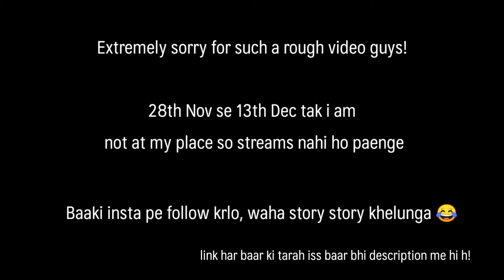DRH is INSANE! COD Mobile Ranked Highlights | Arrow trying for eSports? 😂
Hey what's up awesome people, this is a Small clip from yesterdays live stream reuploaded just for the people who missed the fun. The clip is of a Ranked match in Legendary Tier.

For monetary support (G-Pay, Paytm, PhonePe) - 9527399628

Please show some Love and Support me guys!

Tags -
Bottom Fragger Sings a Song Challenge
Live Stream Highlight
COD Mobile Funny Video
cod mobile funny moments,
cod mobile funny moments in hindi,
cod mobile funny moments multiplayer,
cod mobile funny,
call of duty mobile funny moments,
cod mobile,
cod mobile gameplay,
cod mobile india
cod mobile indian youtubers,
call of duty mobile funny,
call of duty mobile funny gameplay,
call of duty mobile funny videos,
call of duty mobile gameplay funny moments,
call of duty mobile best moments,
call of duty mobile epic moments,
call of duty mobile wtf moments
Cod Mobile Funny Gameplay
cod mobile hindi funny moments
cod mobile india hindi
Hardpoint Dost aur Bakchodi
cod mobile hindi channel
Slash gaming cod mobile
slash gaming intro
slash gaming leaks
hellvenger
hellvenger 6k montage
indian cod mobile player
namaste cod
cod mobile india funny hindi
call of duty mobile gameplay hindi
cod mobile indian commentary
cod mobile funny
Challenge Gone Wrong

Call of Duty Mobile brings a heady mix of action, both in multiplayer and battle royale gameplay.

But if you're new to the game, there's a lot to take in to get you started and get you winning matches and cranking up your XP. So let's dive into how you can get the most out of Call of Duty: Mobile in our extensive tips and tricks.

The foundation of Call of Duty®: Mobile is heart-pumping head-to-head multiplayer. In Call of Duty®: Mobile you will play several classic maps and modes from across Call of Duty® franchises, including Call of Duty®: Black Ops and the original Modern Warfare® series. Multiplayer is just the start.

As you play Call of Duty®: Mobile you will earn and unlock various iconic characters, weapons, outfits, scorestreaks, and pieces of gear from the Call of Duty® universe that can be used to customize your loadouts.

COMPETITIVE RANKED PLAY AND CLANS

Use your skills to rise to the top in competitive Ranked Mode, or win Clan in-game prizes as you play with friends.

BUILT AND OPTIMIZED FOR MOBILE

Best part? Call of Duty: Mobile is free-to-play! The Call of Duty® first-person shooter experience comes to mobile with superior graphics and gameplay fans are sure to love.